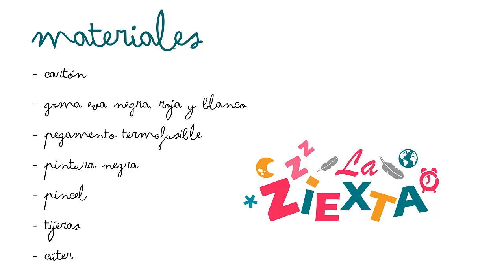DIY - Cómo hacer tu LETRA INICIAL estilo MICKEY MOUSE - MANUALIDADES FÁCILES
Hola amigos, hoy os traemos cómo hacer una letra inspirada en Mickey Mouse, perfecta para decorar tu habitación o regalar a alguien por su cumpleaños.
¿Y tu qué letra harás?